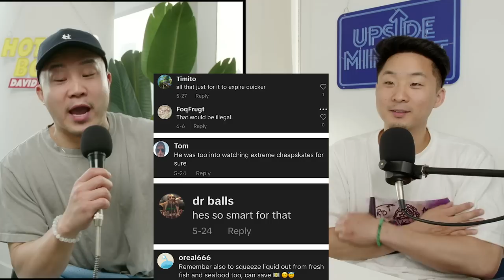Asians Being This Cheap Is WRONG!